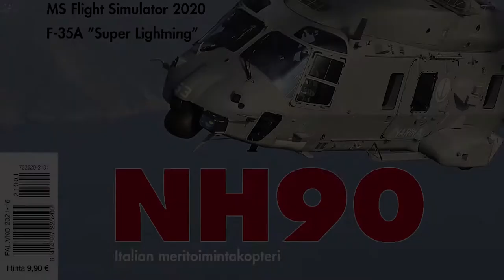F-35A Jets Taking Off - Norwegian Air Force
Norway's sustained support of the F-35 program is a testament of its importance to the Norwegian Armed Forces. Norway joined the F-35 program as a partner in the System Development and Demonstration phase. In November 2008, the Norwegian government selected the F-35 as the replacement for the F-16 fleet. And in September 2015, the first F-35A was unveiled before Norwegian and U.S. government officials and Lockheed Martin leadership at a formal ceremony at the Lockheed Martin production facility in Fort Worth, Texas.

Program Stats
Aircraft Variant: F-35A
Program of Record: 52 Aircraft
Aircraft Delivered: 16
Flight Hours: 4,800+
Pilots Trained: 40
Maintainers Training: 110
Economic Impact
Contract Value: $600 Million

Base Locations
Evenes Air Base
Orland Air Base

Program Milestones
2015: The Norwegian F-35, known as AM- 1 takes flight in Fort Worth, TX
2015: The first Norwegian F-35 pilots began training at Luke AFB, AZ
2015: The first two jets for Norway delivered to Luke Air Force Base, AZ
2017: First aircraft arrival at Ørland Air Base
2018: First drag chute deployment in Norway

The Lockheed Martin F-35 Lightning II is an American family of single-seat, single-engine, all-weather stealth multirole combat aircraft that is intended to perform both air superiority and strike missions. It is also able to provide electronic warfare and intelligence, surveillance, and reconnaissance capabilities. Lockheed Martin is the prime F-35 contractor, with principal partners Northrop Grumman and BAE Systems. The aircraft has three main variants: the conventional takeoff and landing F-35A (CTOL), the short take-off and vertical-landing F-35B (STOVL), and the carrier-based F-35C (CV/CATOBAR).

Manufacturer's data:
The 5th generaton F-35 Lightning II integrates advanced stealth technology into a highly agile, supersonic aircraf that provides the pilot with unprecedented situatonal awareness and unmatched lethality and survivability.

F-35A
Length 51.4 f / 15.7 m
Speed Mach 1.6
Wingspan 35 f / 10.7 m
Wing area 460 f2 / 42.7 m2
Combat radius (internal fuel) +590 n.mi / 1,093 km
Range (internal fuel) +1,200 n.mi / 2,200 km
Internal fuel capacity 18,250 lb / 8,278 kg
Max g-ratng 9.0
Weapons payload 18,000 lb / 8,160 kg
Propulsion F135-PW-100
Thrust* 40,000 lb Max / 25,000 lb Mil
*Maximum Power (Max) = with aferburner
Military Power (Mil) = without aferburner

The three F-35 variants have similar performance characteristics, and are mainly distinguished by their different basing requirements. As a result, the F-35B and F-35C variants have unique ways to take off and land.
The variation between models allows military forces to achieve service-specific mission capability, while still taking advantage the economies of scale that result from the parts and processes that are common to all three variants.

The F-35A conventional takeoff and landing (CTOL) variant is designed to operate from conventional runways, and is the only version to carry an internal cannon. The F-35A will be the most prevalent variant of the F-35. The U.S. Air Force as well as the majority of our allied air forces and Foreign Military Sales (FMS) nations will operate the F-35A, replacing their 3rd and 4th generation aircraft.
The F-35B model short takeoff/vertical landing (STOVL) variant is designed to operate from austere, short-field bases and a range of air-capable ships operating near front-line combat zones. The F-35B can also take off and land conventionally from longer runways at major bases.
F-35C - For the first time in U.S. Naval aviation history, radar-evading stealth capability comes to the carrier deck.